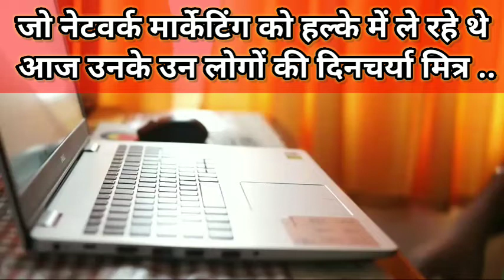Work from Home - E-Commarce Projects